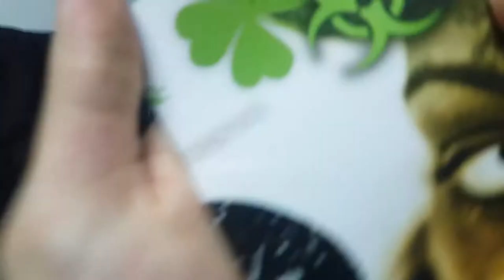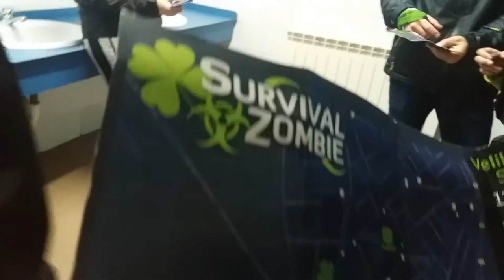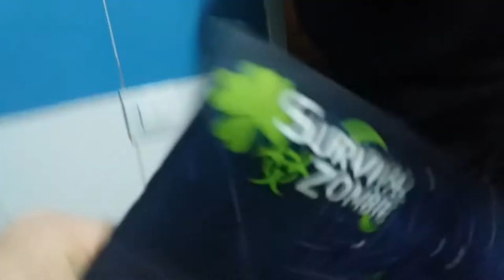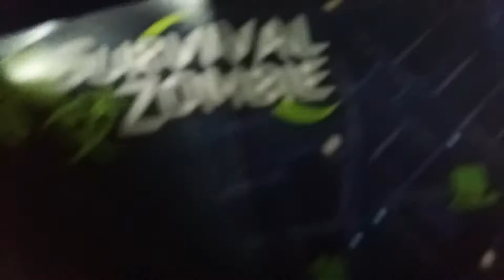Los Baños De La Teniente O'Leprechaun - ARCHIVO, ZASHBIE Z 5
UNA FATÍDICA NOCHE CUALQUIERA, DE LA QUE CASI NADIE SOBREVIVIÓ, AUNQUE UN GRUPO ESPÍA DE JÓVENES, FUERON ENVIADOS A AQUEL LUGAR, IFFERSTON, IRLANDA, PARA IMPEDIR UNA LIBERACIÓN DE EVANACOL QUE INFESTÓ DE ZOMBIES AQUEL LUGAR, ESTOS HOMBRES ERAN RESPONSABLES DE SALVAR, A TODO UN PAÍS, DESDE EL PUNTO CERO DE LA INFECCIÓN, ¿PUDIERON AQUELLOS HOMBRES DEL JTEAM SALVAR A TODA UNA NACIÓN ENTERA, TRAS LA LLAMADA EN LA OPERACIÓN ZASHBIE Z? (GRACIAS POR UNA NOCHE INOLVIDABLE MÁS), HASTA MÁS VER.